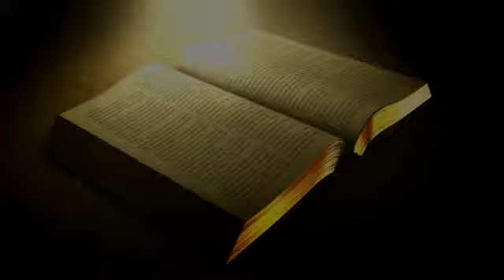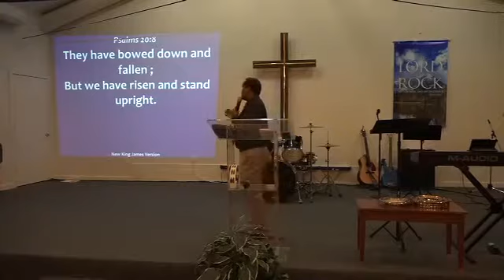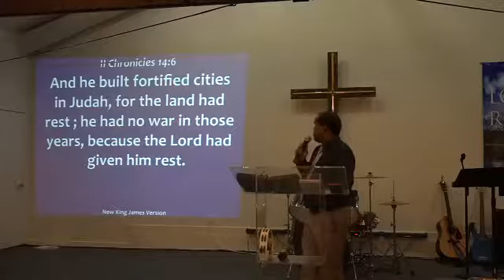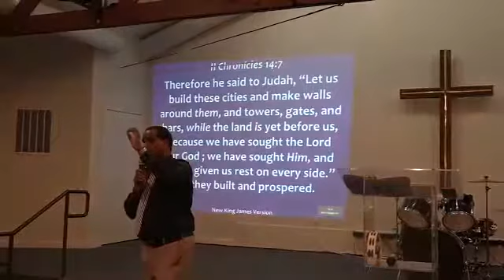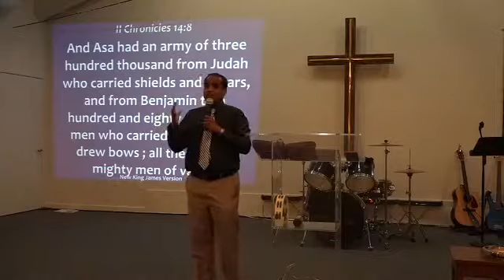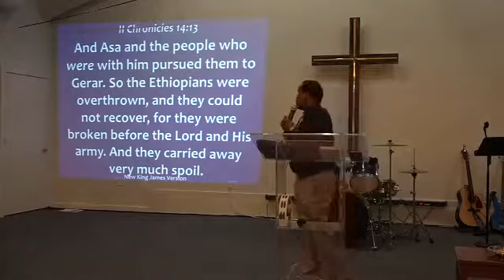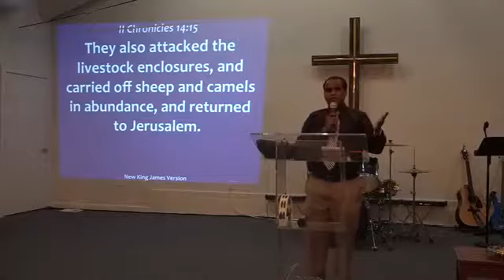San Jose-Oct 21 2016-Trust in God-Psalm 20:7-8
San Jose - October 21 2016
Message Title: Trust in God
Reference Verse: Psalm 20:7-8